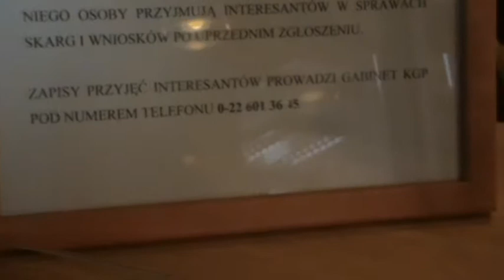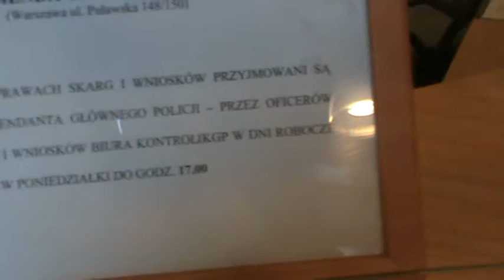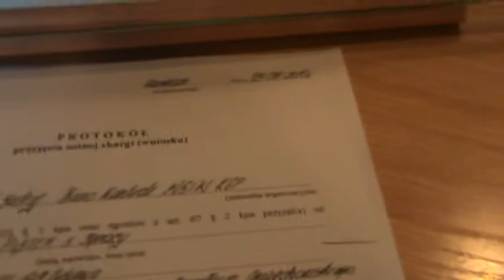Art.253 KPA - ignorowanie = poplecznictwo = art 268 i 239 KK ! - 4